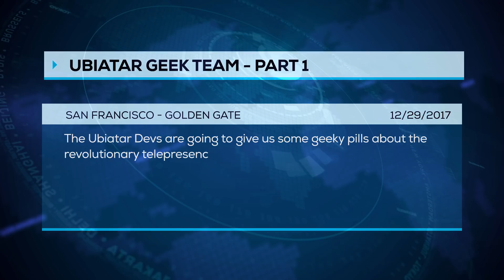Ubiatar in San Francisco - GEEK Interview - Part 1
Some of the Ubiatar devs talk about the technology behind the Ubiatar Platform